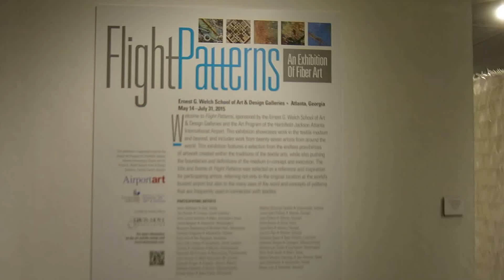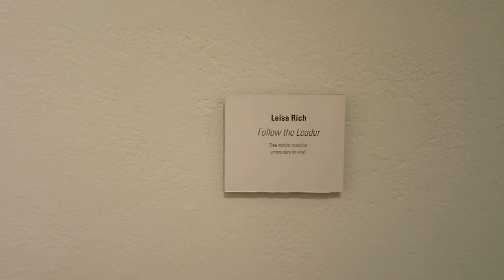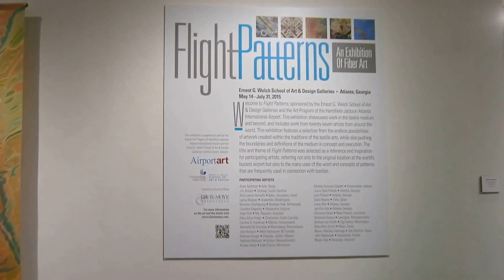Music MVI 7421-22 2015 06 04 Flight Patterns GSU Welch Gallery 1 and 2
Spiders Paul Summerlin